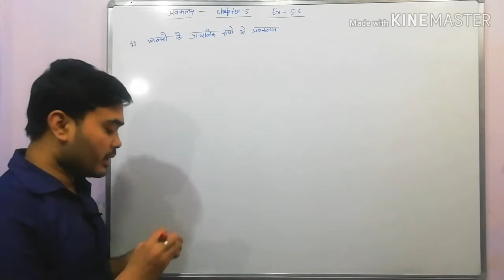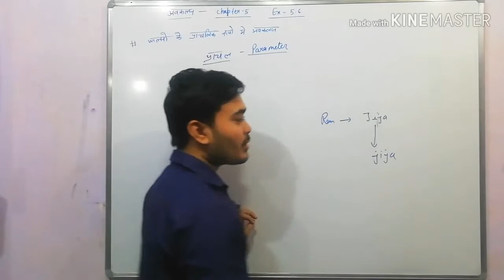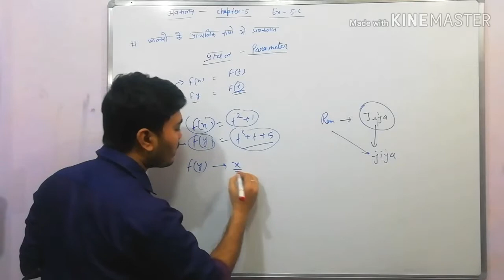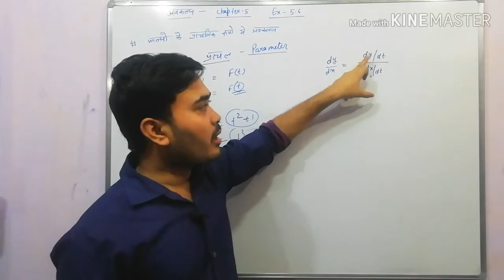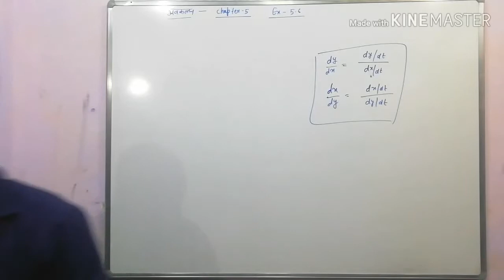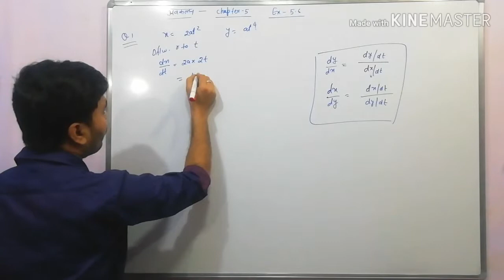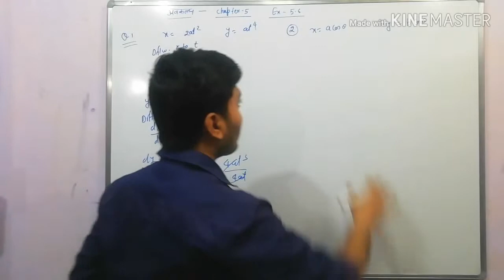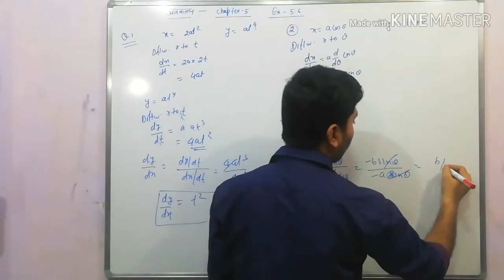Class 12 math chapter 5 exercises 5.6 Q. 1 and 2 || अवकलन करने का आसन तरीका,differentiation math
Class 12 math chapter 5 exercises 5.6 Q 1 and 2  || अवकलन करने का आसन तरीका,
Class 12 math chapter 5 exercises 5.6 Q. 4 to 6 || अवकलन करने का आसन तरीका,
NCERT 12th math exercise 5.6,Q. No    अवकलन करने का सबसे आसान तरीका
Ncert maths class 12, NCERT 12th math exercise 5.6 Q. No, अवकलन करने का सबसे आसान तरीका, NCERT 12th math chapter 5, NCERT math class 12th exercises 5.6, differentiation exercises 5.5,
अवकलन class 12,अवकलन सूत्र,अवकलन क्या है,अवकलन कैसे करते हैं,अवकलन class 12 5.6,,अवकलन class 12 5.6,avkalan 12th class important questions,math class 12th hindi medium,math class 12th chapter 5,ncert math 12th solution in hindi